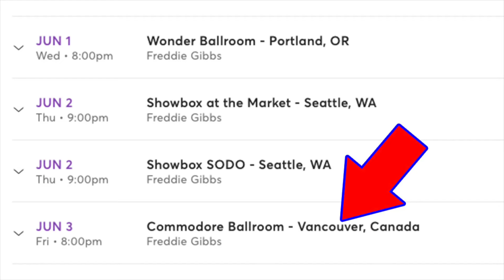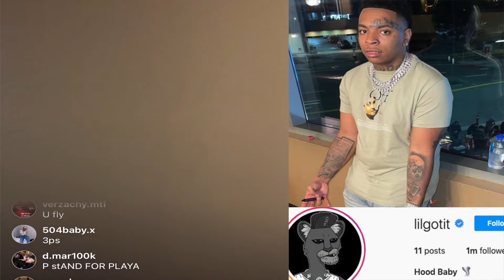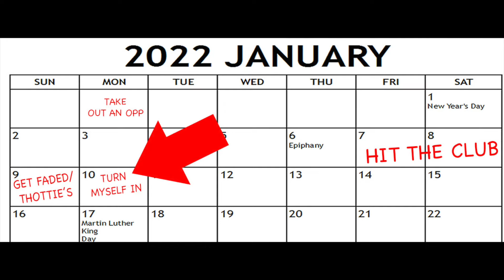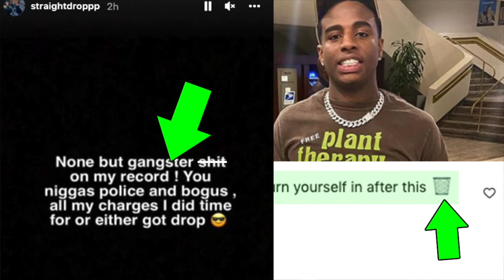Young Dolph Suspect turned himself in? Crip Mac DISRESPECTED Soulja Boy Lil Gotit DISSED his Goon